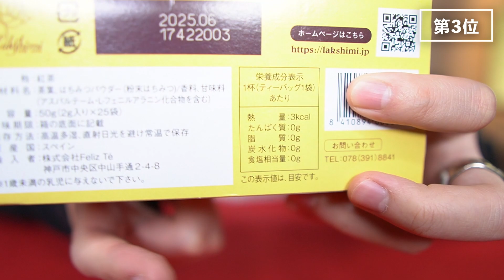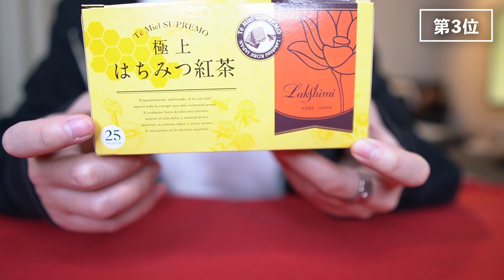11月に買って良かった物【ゲーマー冬用アイテム】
1位　電子カイロ
2位　アームカバー
3位　はちみつ紅茶
4位　イヤホン
5位　化粧水
ワックス
ほっとアイマスク

DPI: 1200
振り向き:20～21センチ

【デバイス】
PAD : PS5 （
マウス： Pulsar X2　（
Pulsar xlite V2 Wireless（
キーボード：RAZER Blackwidow V3 mini Hyperspeed JP 緑軸
イヤホン：acoustune rs one
マウスパッド： SKYPAD3.0
RAZER STRIDER
モニター: ASUS 258QR

ゲーミングデバイス 買って良かった物 この動画には[広告]が含まれます